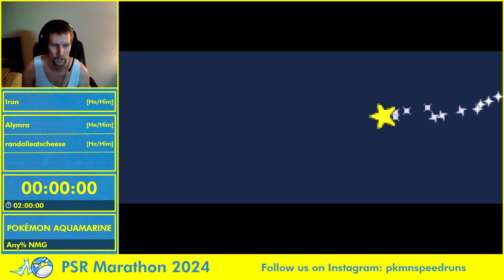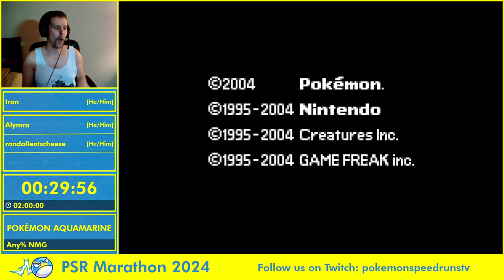Pokemon Speedruns Marathon 2024 - Pokémon Aquamarine Any% NMG by Iron